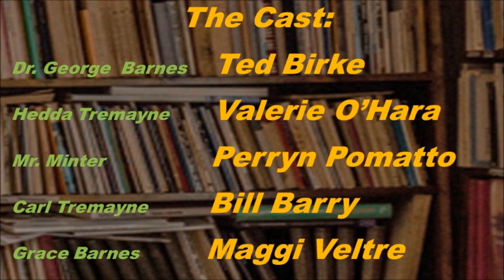All Gummed Up: Ted Birke/Valerie O'Hara/Bill Barry/Perryn Pomatto/Maggi Veltre (dir. Shelia Spencer)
Ted Birke (Dr. George Barnes): Acting experience includes professional summer stock roles in comedies  and musicals (Michigan and Lake Placid, New York) and The New York Gilbert and Sullivan Players at Symphony Space (chorus roles). Community theatre (“A Funny Thing Happened on the Way to the Forum”- Marcus Lycus) in Minneapolis and most recent experience includes roles with The Gingerbread Players in Queens (Shakespeare and Moliere). Also, Woodside Players and Equity Library Theatre (YouTube recordings). Acting skills training in BFA program at University of Minnesota. Acting training in New York City at The Lee Strasberg Theatre Institute, HB Studios and AADA. Performances always dedicated to my Dad!

Valerie O’Hara (Hedda Tremayne) came to acting following a long, sad career in the corporate world, and has found happiness and success in community theater, Off-Off-Broadway, and student & independent films.  She is grateful for zoom and the opportunities it has presented.

Perryn Pomatto (Mr. Minter) has performed regionally and on tour in such productions as The Wizard of Oz (Tin Man), Hello Dolly (Cornelius) and Noises Off (Frederick). He has also appeared on television as various murderers, victims and detectives on such shows as "Deadly Sins", "Evil, I", "A Crime to Remember" and "Mysteries at the Museum". Perryn has a passion for developing new work and, to that end, has performed in original productions such as "Whistle in Mississippi" for Shades of Truth Theater, "The Rising" for the Negro Ensemble Company, and original musicals "Buzz, Son of a Bee: an Actor's Life for Me" and "The Lost Boys, Or An Awfully Big Adventure". Perryn also belongs to the play developing companies New Ambassadors Theater and The Playground Experiment, where he is developing a web series based on his day job working as a Standardized Patient- This Encounter May Now Begin.

Bill Barry (Carl Tremayne): Bill is from a place in Brooklyn where if you said you wanted to be an actor, you’d probably catch a beating.:) He started acting in his 30’s and has appeared in local, off-bdwy and off-off-bdwy theater in and around the NY/NJ area. Some favorite roles include Lee in Jumbo Productions’ version of Sam Shepard's True West, Biff in The Heights Players production of Arthur Miller's Death of a Salesman, directed by Ted Thompson and Chuck (Outstanding Supporting Actor nominee, 2020 Perry Awards) in the Studio Playhouse original production of Complete Game,written and directed by Mark Liebert . He would like to thank his beautiful wife for all her love and support. Bill is dedicating his performance to his acting teacher, mentor and friend, Arthur Reel. RIP Arthur.

 Maggi Veltre - After her original script for her seventh grade Christmas play was turned down in the mid 60s, and being cast in a very small part in one college production, Maggi set aside any tug from theater, until taking a class in standup in 2014. Several acting classes at a local community theater allowed her to play fantastic Shakespearean characters, as well as an earthy waitress, an older traditional housewife breaking out to pursue a love of Buddhism, and a society woman turned murderer after discovering her husband had been unfaithful. Covid prevented Maggi from being able to play Ruth in Calendar Girls; thankfully, participating with multiple groups, reading Shakespeare online, has brought other opportunities, including this delicious comedy. She is looking forward to playing the Nurse in the "60 Hour Shakespeare" production of Romeo and Juliet in Reading, England on May 31, 2021.

Shelia Spencer (director) is savoring the serendipity of finding old plays, dusting them off and giving them new life and vitality here on zoom. She deeply appreciates the talent she is connecting with today - as well as that from our theatrical past.

Harry Wagstaff Gribble (playwright) was born in 1896 in the English county of Kent. Gribble nursed secret ambitions for the stage, which he pursued by joining a Liverpool repertoire company. Gribble moved to New York City in 1914, where the difficulties of dealing with demanding performers furnished material for his first full-length play, The Outrageous Mrs. Palmer (1920). During his long Broadway career, Gribble wrote several plays and directed close to thirty. His screenplay credits include Stella Dallas (1937) and A Bill of Divorcement (1932). Gribble’s play All Gummed Up is included in Frank Shay’s Twenty Contemporary One-Act Plays (1922), alongside works by Floyd Dell, Christopher Morley, Susan Glaspell and George Cram Cook, Eugene O’Neill, and Lawrence Lagner.